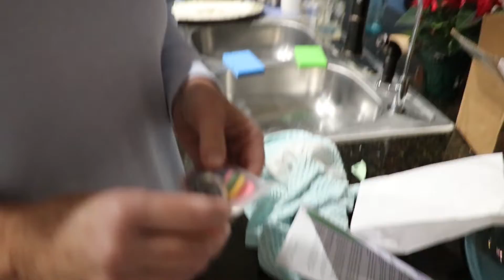Mom Opening Her Birthday Present!